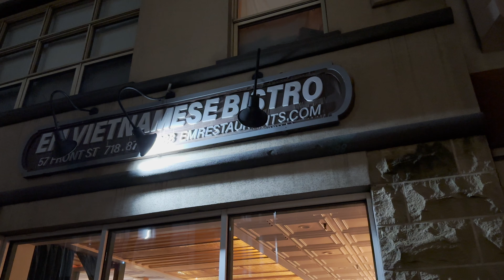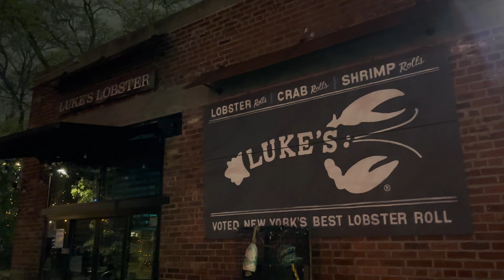【4K】これがニューヨーク１００万ドルの夜景！夜景三昧完全再現！【ニューヨークバーチャル観光】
某旅行代理店で人気のツアー。「ニューヨーク夜景三昧」を完全再現！１００万ドルの夜景のニューヨーク・マンハッタンの夜景をミッドタウンからダウンタウン・ウォール街、そして全てを見渡せる最高のスポットまで全部見せます！